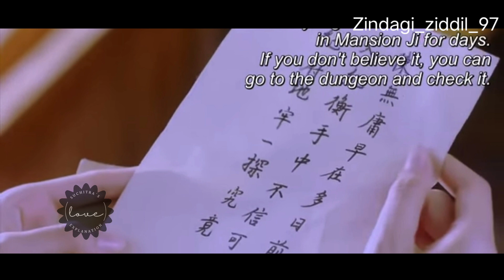Dr.cute👷 Ep.24 explanation in hindi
Description Summary X Shen Zhao Er ( Sun Qian ) is the only surviving relative of a powerful public servant who was convicted of poisoning a royal wife - a crime he did not commit . He and his family were both sentenced to death - but Shen Zhao Er managed to avoid harm . Now , seven years later , she is out for revenge . Since the death of his family , he has trained to become a gifted medic , and disguises himself as a physician named Tian Qi in order to gain entry into the royal court . She proves to be exceptionally talented in her role , and is selected to be the personal doctor for the Emperor's fiancée ( played by Huang Jun Jie ) . Although the emperor finds himself strangely attracted to this new face at court ... but the behavior going on in the royal court is never straightforward . Secret Cabals carry out dastardly plans , and a series of murders means he must always be on the alert . Will Shen Zhao Er bring to justice the evil public servants who framed her father ? And can she avoid intrigue and conspiracy in court ? " Dr Cutie " is a 2020 Chinese drama series directed by Kee Han Chen .